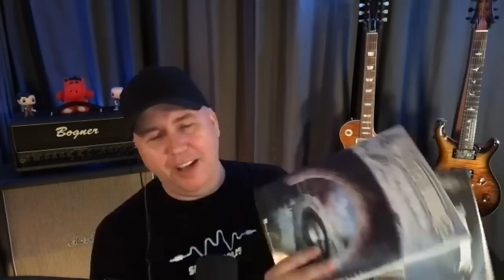Mark Tremonti And I Talk About his New Amp (Full Version)